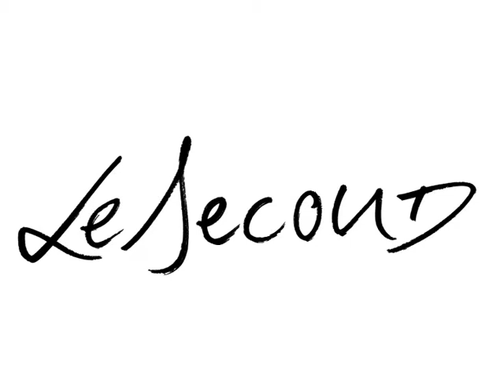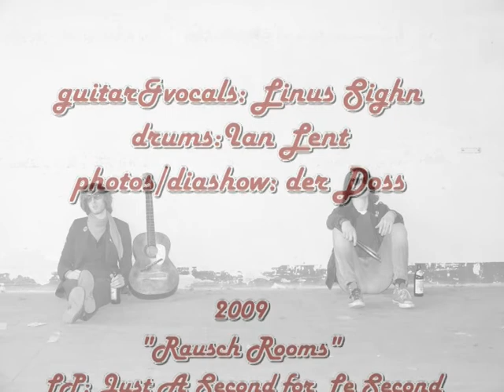all along the road Le Second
LE SECOND-ALL ALONG THE ROAD
guitar&vocals:Linus Sighn
drums:Ian Lent
photos&diashow:der Doss
LP: Just a second for le second